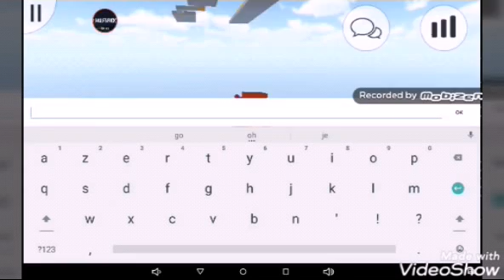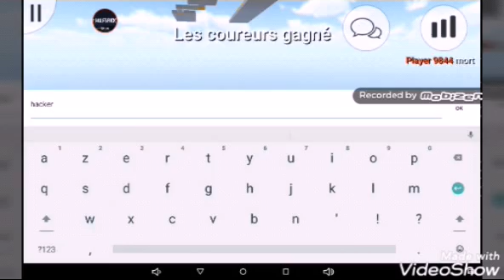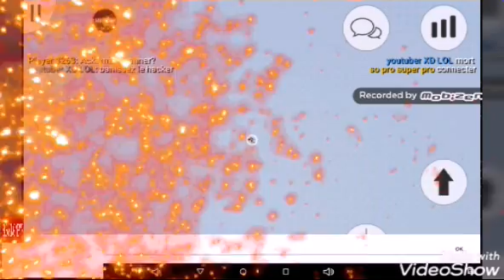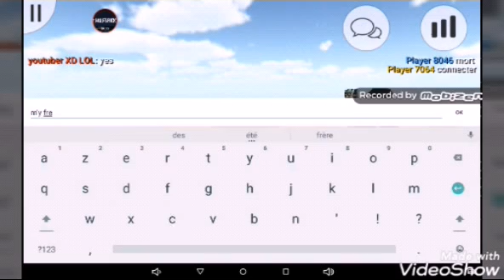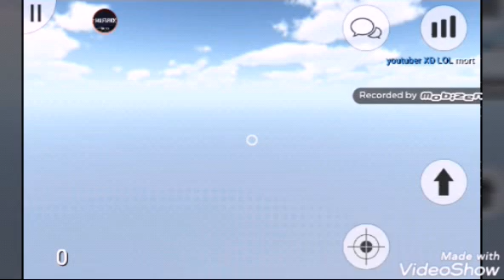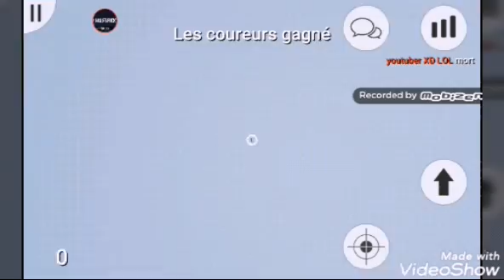Promenade mortel ! - Deathrun portable #7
7e vidéo sur ce jeu... Mince j'ai oublié le nom de la map... Bon, peu importe..

Règle du jeu :
Les coureurs doivent parcourir tous les obstacles et pièges sans mourir et ainsi appuyer (généralement) sur le bouton au fond de la map afin de remporter la partie.

Les tueurs doivent tuer tous les coureurs par tout les moyens.